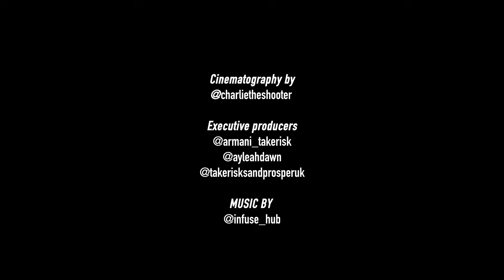Rimzee - Conversations With A Risktaker | Episode 5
Welcome to the 5th Episode of Conversations With A Risk Taker featuring Rimzee

How did your mindset change from before prison to after? What’s Rimzee’s thoughts on being an independent artist? His inspirations musically coming up & why he likes making motivating music.

Executive Producers:
Armani TakeRisks
Ayleah Dawn
TakeRisksAndProsperUK

Filmed by:
Midfield Management

Special Guest:
Rimzee

Take Risks And Prosper Uk

Conversation with a Risk Taker© owns all rights to this video. The distribution, copying and use of footage from this interview is not permitted without the express consent of Members Network team. Any infringement may result in legal action.